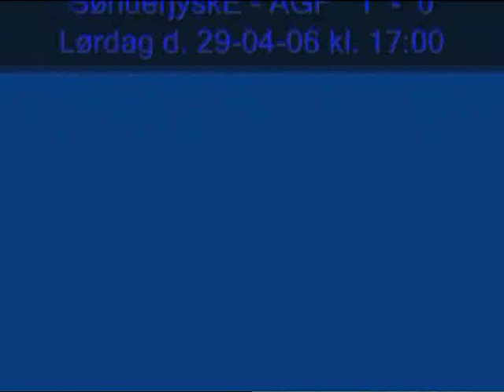AGF's nedrykningskamp 2005-2006, del 4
Viborg - AGF
AGF - AaB
SønderjyskE - AGF
AGF - AC Horsens
Esbjerg - AGF
AGF - OB